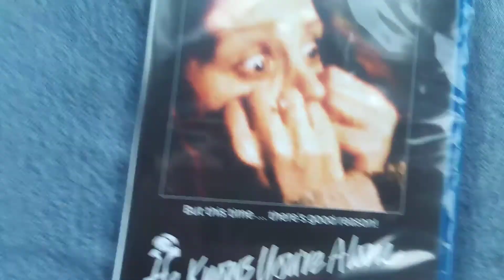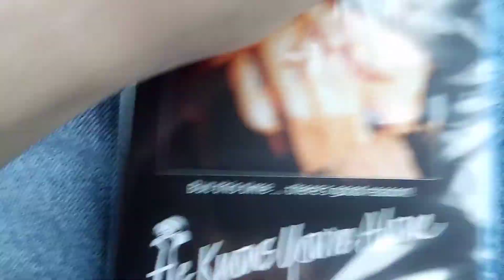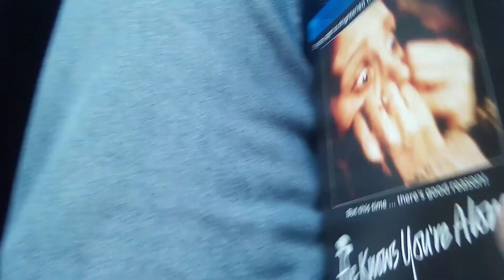He Knows You're Alone Blu Ray Unboxing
I got the DVD

My house crumbled.

I got the Blu Ray.